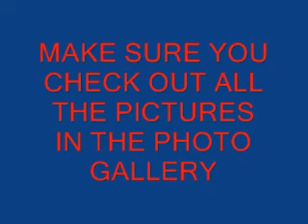Lloyd in studio part 2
this is part 2 of lloyd